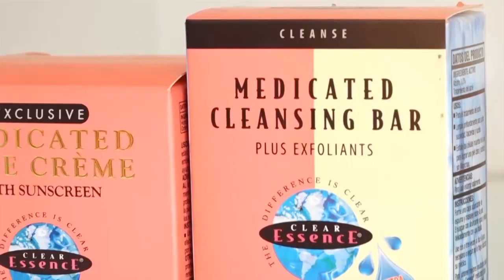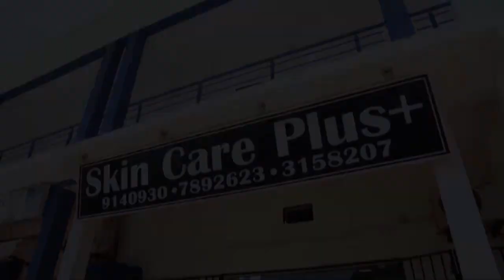Meet The People’s Tour 2020: Raniru Meeting in Sami District ( Part 2)